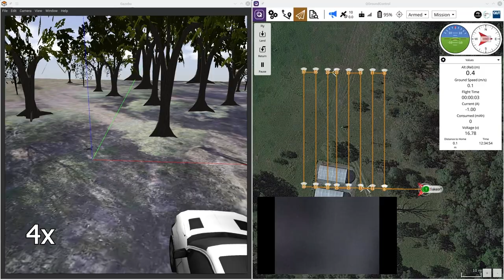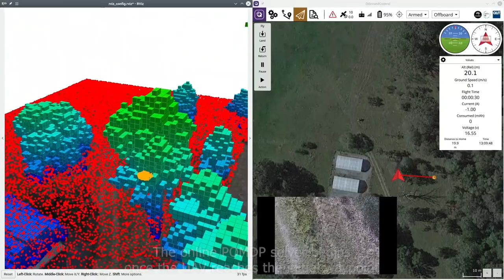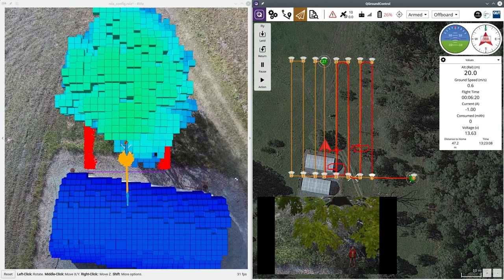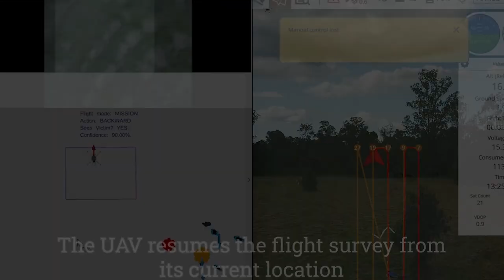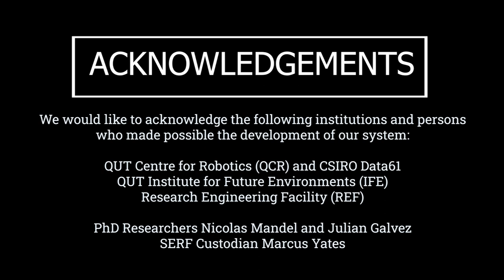Autonomous UAV Motion Planner under Object Detection Uncertainty in Outdoor Environments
Results in simulation and with real flight tests.

Paper: Drone-based Autonomous Motion Planning System for Outdoor Environments under Object Detection Uncertainty.

Authors: Juan Sandino, Frederic Maire, Peter Caccetta, Conrad Sanderson and Felipe Gonzalez.